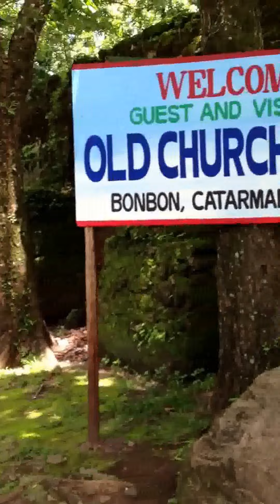Lakwatsya sa Camiguin old church ruins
A trip to Camiguin Island with my mother in Old church Ruins.